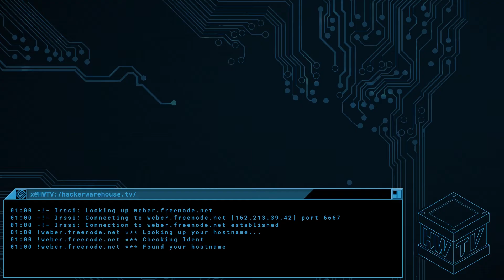DEF CON 25 Voting Machine Hacking Village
An historic first-year DEF CON village, the Voting Machine Hacking Village let security peoples of all types take a look at American voting machines. The results? Vuln city.

00:00 - Intro
00:31 - Begin Content